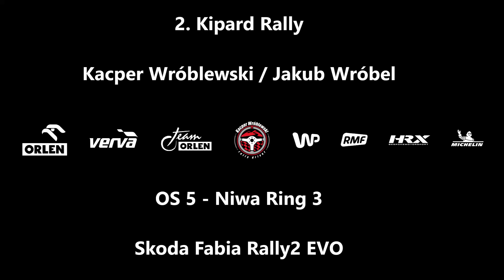2. Kipard Rally / Tarmac Masters - OS5 - Kacper Wróblewski / Jakub Wróbel - Skoda Fabia Rally2 EVO